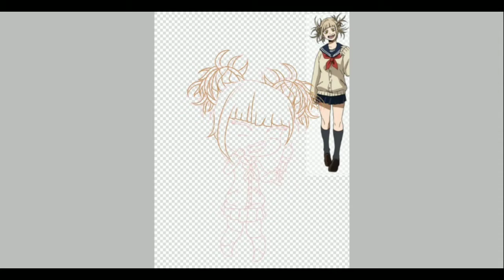Bnha Speed Edit: Himiko Toga (Read Desc)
I KNOW IM LATE BUT SEASON 4 OF BNHA IS OUT AND IM FREAKING OUTTTT!! I made this a special since Toga is my fav Villain :3 and because of season 4 UwU anyways baii!! Have a wonderful day/night!
p.s. Sorry bout the editing style changing so much, im just experimenting with shiz UwU